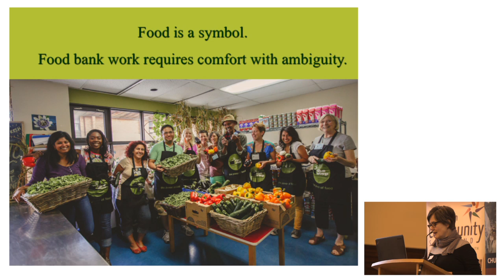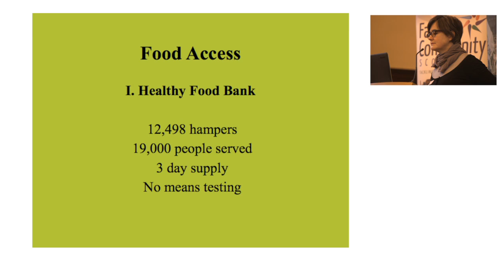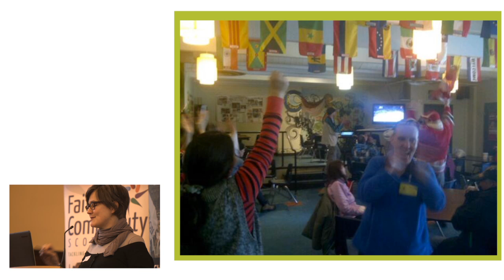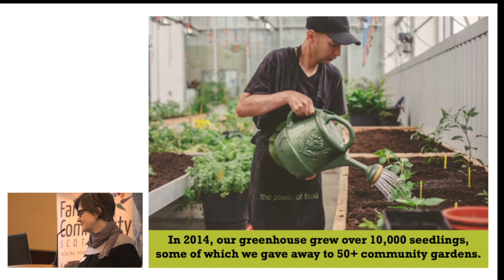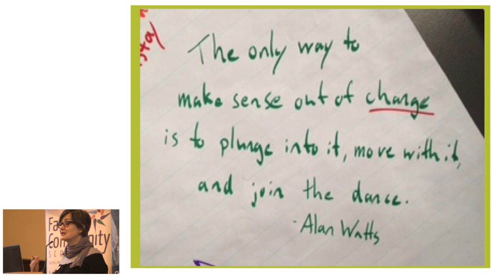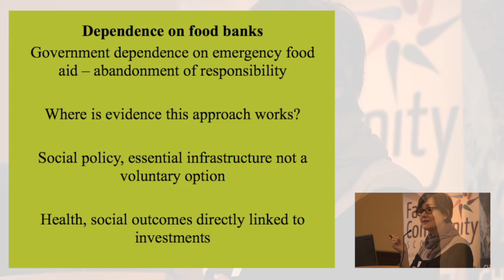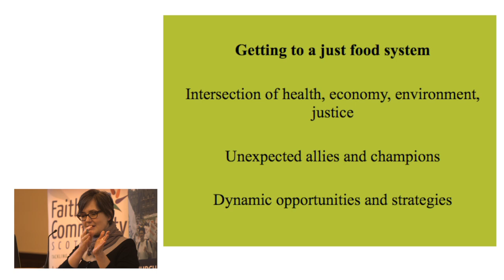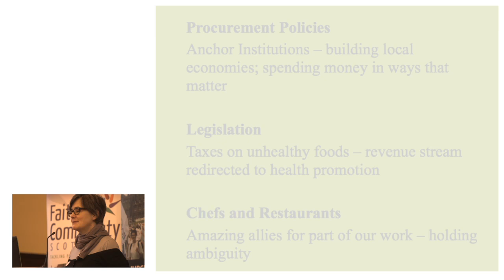Beyond Food Banks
Contributors include Rachel Gray, executive director of the Stop Community Food Centre in Toronto, Canada, Linda De Caestecker, NHS Director of Public Health, and volunteers and users of food banks. Full schedule available shortly.

Hunger has returned to Scotland and the UK. The number of people accessing food banks and other forms of emergency food aid has increased, the impact of welfare reform is being felt strongly, and food prices have risen.
In this context, we invite you to a one-day conference exploring food poverty and how we can work together to grow a movement to eliminate it. Some of the ground we hope to cover will include:

-Food banks are an important response to the crisis, and volunteers working in them are making an outstanding contribution to their communities. How did the need for food banks increase so drastically, and how can we avoid normalising emergency food aid as a voluntary safety net?

-Communities and individuals who are at risk of food poverty are well-placed to lead their own responses to it and are experts in their own experience. Could community-led responses be a key part of increasing food security: initiatives such as local food hubs, community shops, food co-operatives and community gardens & allotments?

-How can we move from meeting immediate needs to campaigning to change the systems that create these needs, towards food justice, in which the human right to food and health is combined with sustainable food production, education and employment? Are there good examples of how to achieve this?

-Our food system is not sustainable, with unhealthy food widely advertised and consumed leading to costly public health problems. How can we make the transition to an ecologically and socially just food system?

The partners involved in organising this event are the Centre for Human Ecology, the Church of Scotland’s Church and Society Council and Faith in Community Scotland.